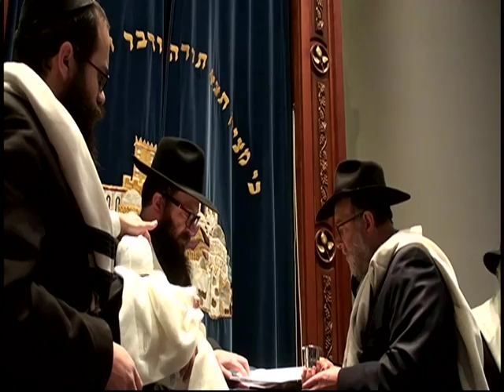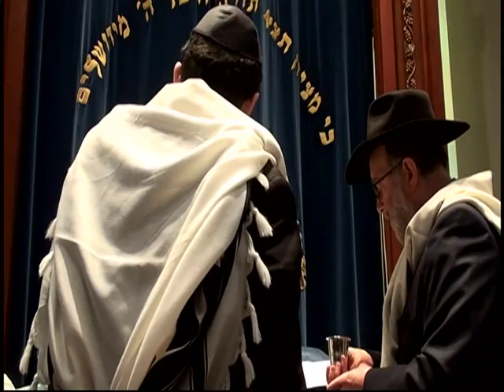Zalman's Bris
Bris of Zalman Rapoport.
Last day of Chanukah 5777.
The Peltz Center for Jewish Life. Mequon, WI